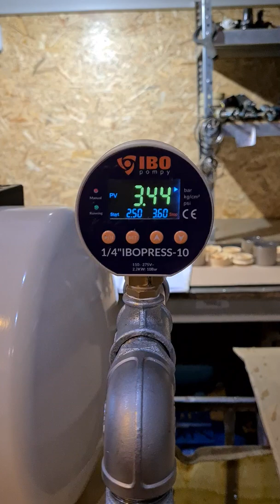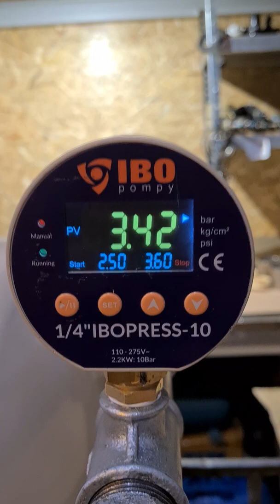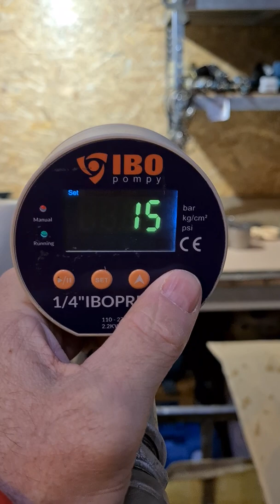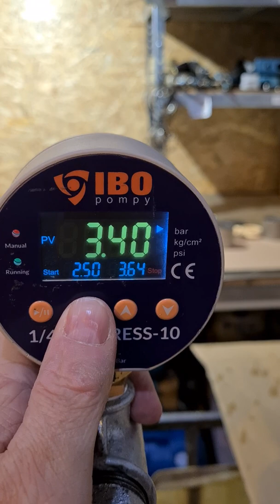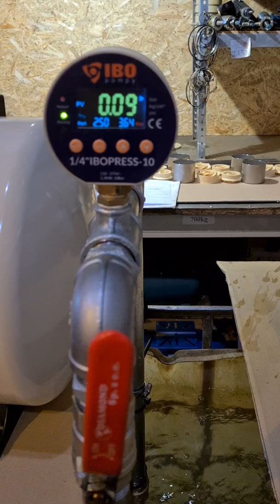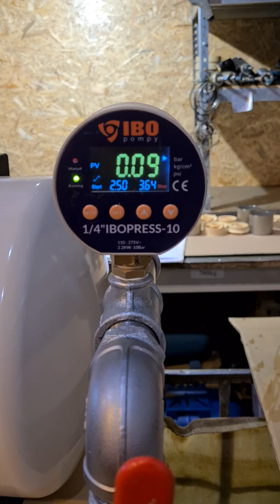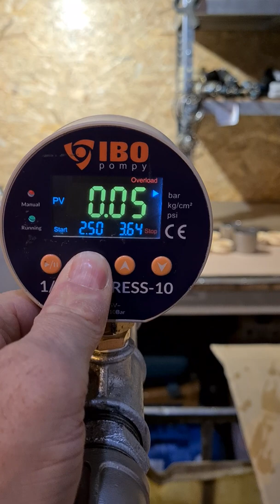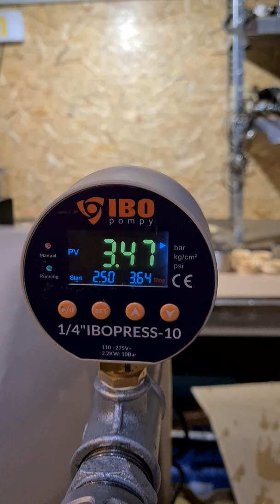ZABEZPIECZENIE PRZED SUCHOBIEGIEM - IBOPRES 10 - 1/4"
Elektroniczny wyłącznik ciśnieniowy z funkcją ochrony przed przeciążeniem i suchobiegiem.
IBOPRESS 10 jest urządzeniem służącym do sterowania pracą wszelkiego typu pomp w zależności od wartości ciśnieniaw układzie. W zależności od wartości ciśnienia urządzenie włącza lub wyłącza pompę.
IBOPRESS 10 jest nowoczesnym elektronicznym sterownikiem, którego praca oparta jest na ceramicznym czujniku ciśnienia.
Urządzenie umożliwia zaprogramowanie ciśnienia włączenia i ciśnienia wyłączenia.
IBOPRESS 10 posiada funkcje zabezpieczające - umożliwia ustawienie maksymalnego dopuszczalnego poboru prądu przez pompę, oraz pozwala zabezpieczyć pompę przed suchobiegiem.
Urządzenie posiada funkcje automatycznego restartu po awaryjnym wyłączeniu po upływie zadanej jednostki czasu.
Wyłącznik IBOPRESS wyposażono w kabel zakończony wtyczką sieciową oraz drugi kabel z gniazdem elektrycznym dzięki czemu wpięcie w układ zasilający pompy elektrycznej jest niezmiernie proste.
Duża precyzja pomiaru umożliwia montaż urządzenia w układach wymagających stałych niezmiennych warunków pracy.
Wykonanie materiałowe urządzenia IBOPRESS 10 ze stali nierdzewnej zabezpiecza urządzenie przed korozją, oraz uszkodzeniami mechanicznymi, a pomiar i działanie czyniąc niezmiennie precyzyjnym.
Zakres ciśnień: 0-10 bar
Dokładność wskazań: 0,01 bar
Średnica przyłącza: 1/4"
Max temperatura cieczy: 85°C
Napięcie: 220-240V
Max pobór prądu: 10A
Stopień ochrony: IP55
ZABEZPIECZENIA:
- Ochrona przed suchobiegiem
- Ochrona przed przeciążeniem przy zablokowaniu silnika
- Ochrona przed pracą bez wystarczającego przepływ - kiedy pompa nie  osiągnie ustawionego ciśnienia wyłączania, a działa dłużej
niż 30 min można aktywować funkcję jej wyłączenia
- Ochrona przed uderzeniem hydraulicznym - tzw. miękki stop
Żywotność: 100000 cykli

Electronic pressure switch with overload and dry running protection.
IBOPRESS 10 is a device designed to control the operation of all types of pumps depending on the system pressure.
It starts or stops the pump depending on the pressure.
IBOPRESS 10 is a modern electronic controller based on a ceramic pressure sensor.
Cut-in and cut-out pressure can be programmed with the device.
BOPRESS 10 provides protection features - it allows to set the maximum permissible current draw of the pump and protects the pump against dry running.
After an emergency stop, the device can automatically resume its operation after the set timer.
The IBOPRESS switch is supplied with a cable and a mains plug, and a second cable with an electric socket, for hassle-free connection to the electric pump's power supply.
Due to the high measurement accuracy, the device can be installed
in systems where constant, unchanging operating conditions are required.
Due to its stainless steel design, the IBOPRESS 10 switch is protected against corrosion and mechanical damage, and the measurement and operation is very precise.

Pressure range: 0-10 bar
Accuracy of indications: 0.01 bar
Connection diameter: 1/4 "
Max liquid temperature: 85 ° C
Voltage: 220-240V
Max power consumption: 10A
Protection degree: IP55
SECURITY:
- Dry-running protection
- Overload protection when the motor is blocked
- Protection against operation without sufficient flow - when the pump does not reach the set cut-off pressure and runs longer
more than 30 minutes, you can activate the deactivation function
- Protection against water hammer - the so-called soft alloy
Service life: 100,000 cycles